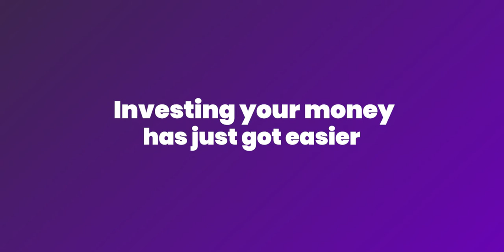Bestinvest had a makeover!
📣 Bestinvest had a makeover! With new features to help you plan for your future, project your portfolio’s performance and become a better investor